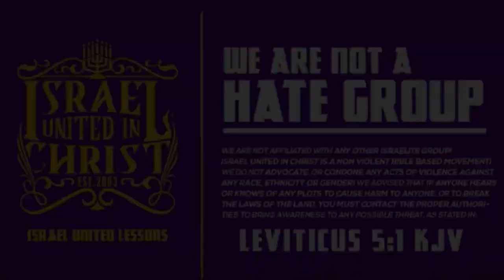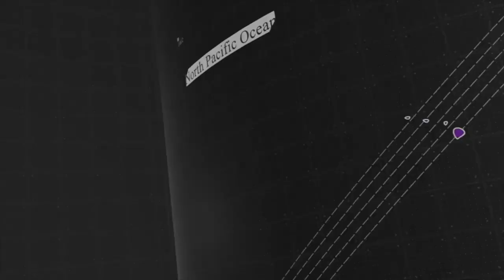IUIC | CANCEL The Cross